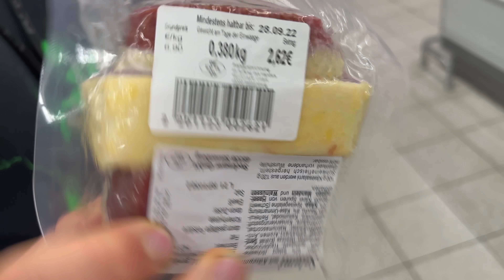Der magere Zwiebelfleischvlog